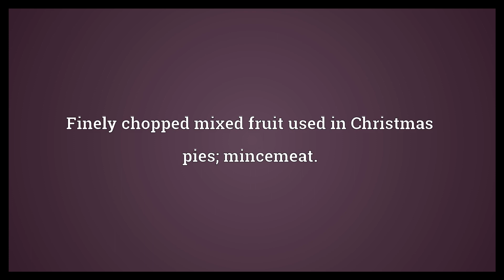Mince Meaning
Video shows what mince means. Finely chopped meat.. Finely chopped mixed fruit used in Christmas pies; mincemeat.. An affected (often dainty or short and precise) gait..  Mince Meaning. How to pronounce, definition audio dictionary. How to say mince. Powered by MaryTTS, Wiktionary